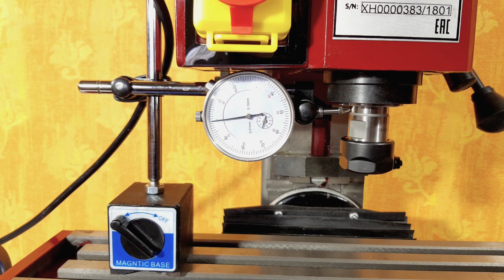Настольный мини фрезерный станок Калибр ФСС-16/550 - Первые впечатления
Ролик рассказывает о первых впечатлениях от китайского сверлильно-фрезерного малогабаритного настольного станка Калибр ФСС-16/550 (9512 / XJ9512).

Данный станок является аналогом таких станков как 9512, Энкор Корвет 417, Visprom FPV-25LP, XJ9512, SP2240, ZAY7013V, также схож по конструкции с моделями XD9512, Энкор Корвет 413, JET JUM-X2, JET JMD-1L, TRIOD MMS-25E, Sieg X2, Amadeal XJ12, SXJ9510, SX2.

Тайм-коды:
00:00 - Введение
00:45 - Комплект поставки
04:57 - Позиционирование станка
08:06 - Впечатления от станка